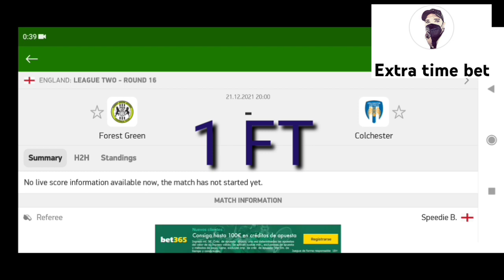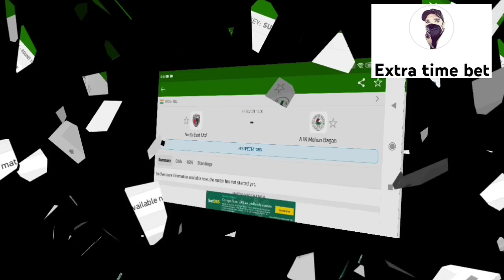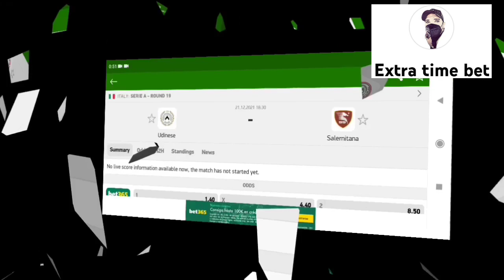توقعات مباريات يوم الثلاتاء 21/12/202💯/Football predictions Tuesday/ pronostics Foot aujourd'huit 💯🔥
توقعات مباريات يوم الثلاتاء / Football prédictions today / pronostics foot